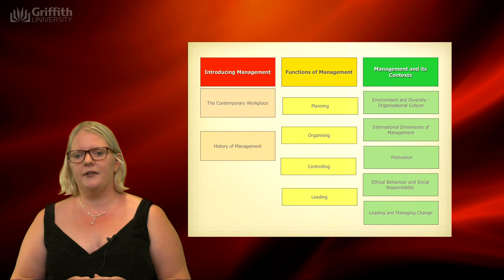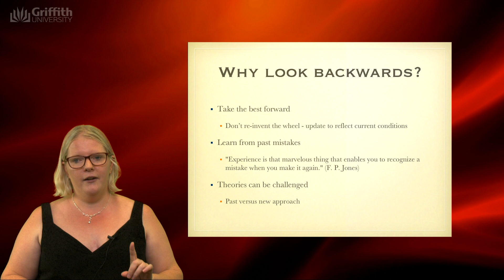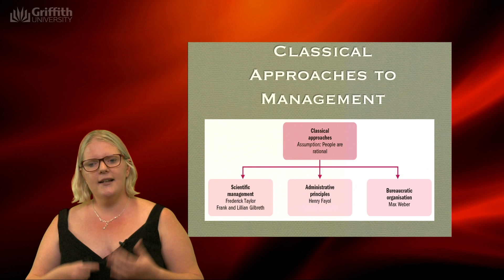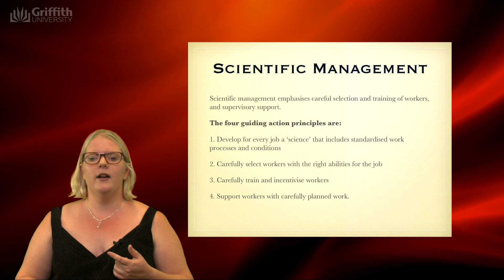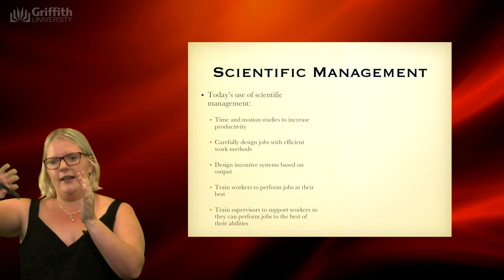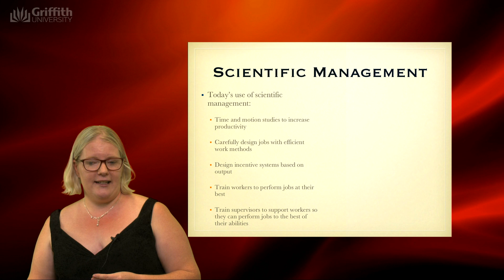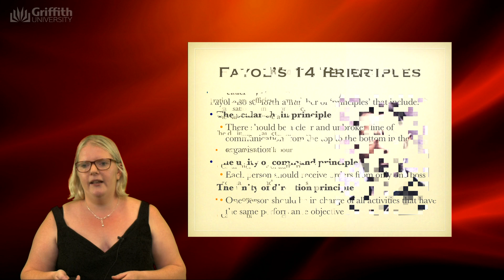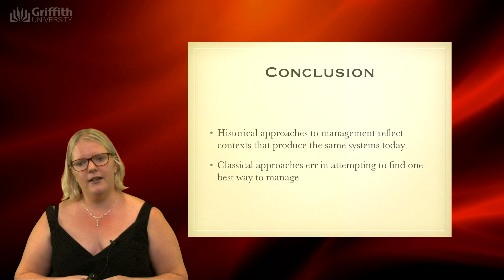history of management part 1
Schermerhorn et al (2017). Management (Asia Pacific 6th edition). Wiley: Australia